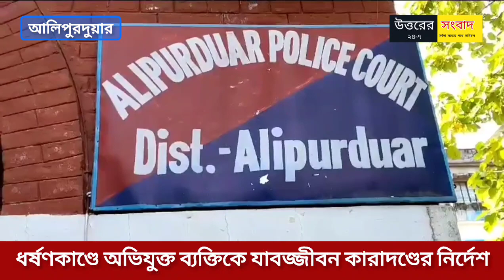সৎ মেয়েকে ধ*র্ষণ ও খু*ন কাণ্ডে অভিযুক্তকে যাবজ্জীবন কারাদণ্ডের নির্দেশ আলিপুরদুয়ার আদালতের